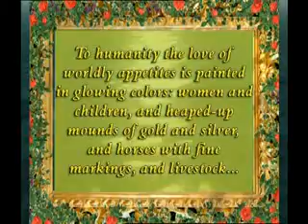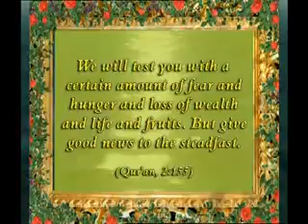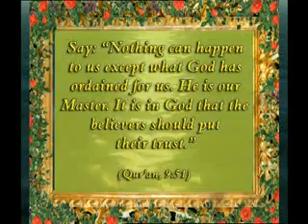The excellent moral values of believers 3 being tested by the loss of wealth